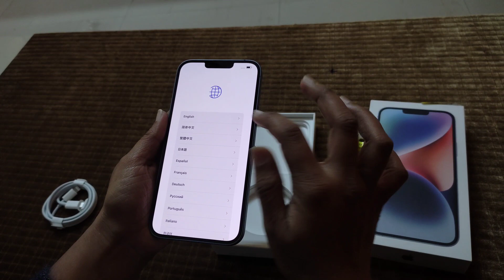iPhone 14 Plus 256GB unboxing | Deepak Ghule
iPhone 14 Plus 256GB Casual unboxing | Deepak Ghule